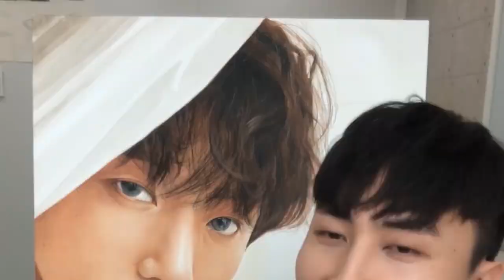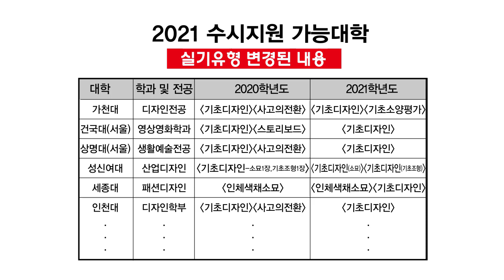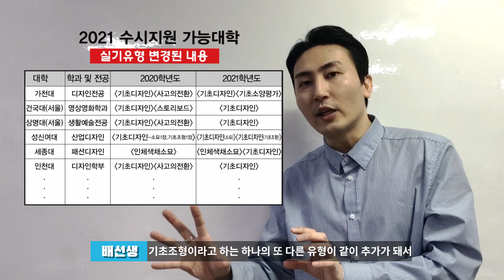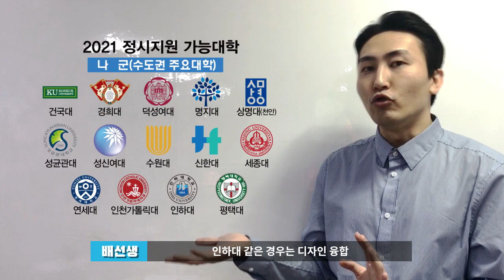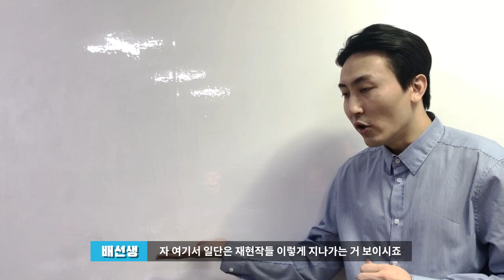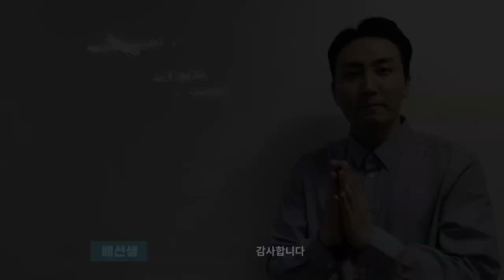2020 미대입시 설명회 EP01 ( 기초디자인 )